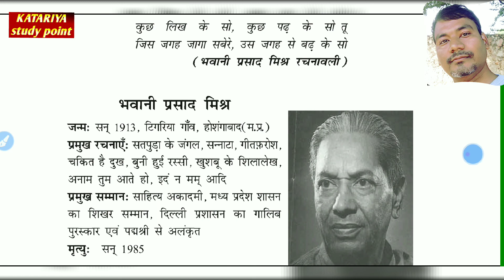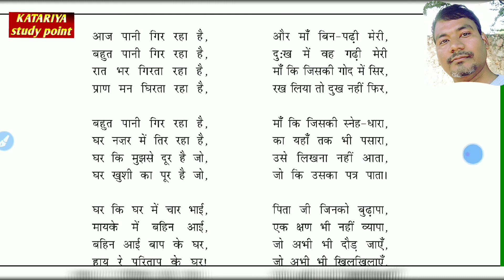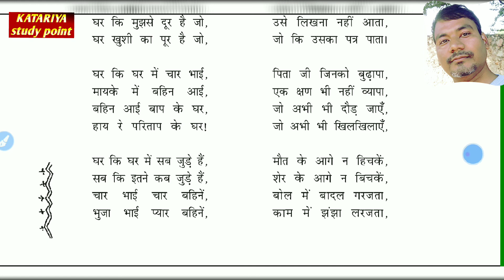घर की याद कविता,P-1, भवानी प्रसाद मिश्र, आरोह भाग-1 कक्षा 11, अनिवार्य हिन्दी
घर की याद कविता, भवानी प्रसाद मिश्र , आरोह भाग-1 कक्षा 11, अनिवार्य हिन्दी,

आज पानी गिर रहा है,
बहुत पानी गिर रहा है
रात भर गिरता रहा है
प्रयाण मन घिरता रहा है।
घर नज़र में तिर रहा है,
घर की मुझसे दूर है जो,
घर खुशी का पूरा है जो।

Rpsc 1st grade , 2nd grade
REET, CTET, SSC, PSI, UPSC, PATWAR,
DSSSB PGT TGT RECRUITMENT,
KVS PGT TGT recruitment,
NVS PGT TGT recruitment
कक्षा 12 से संबंधित वीडियो